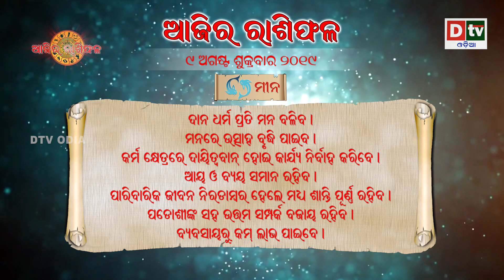AJIRA RASIPHALA 09 08 2019 | Daily Horoscope | ଦେଖନ୍ତୁ କେମିତି କଟିବ ଆଜିର ଦିନ